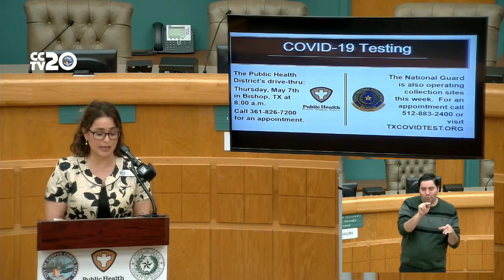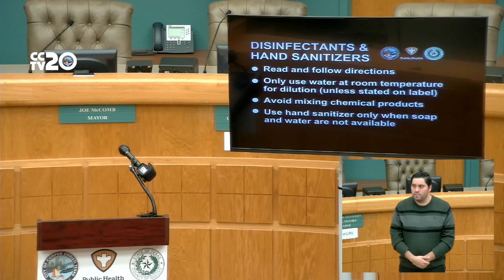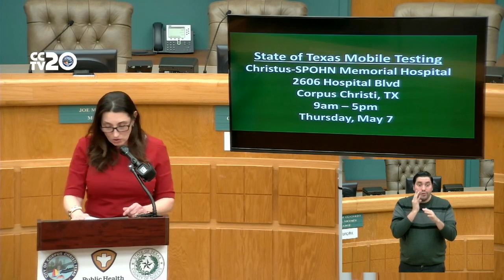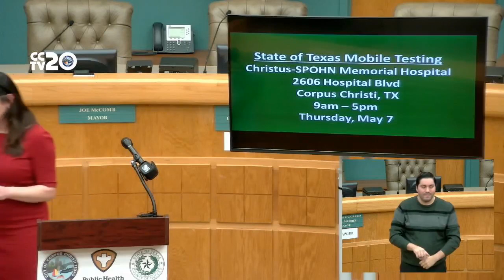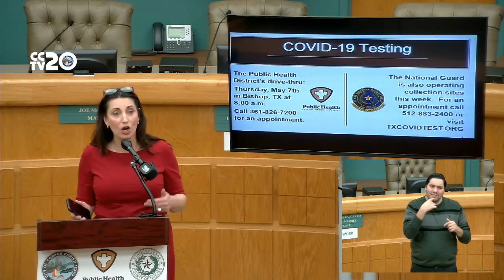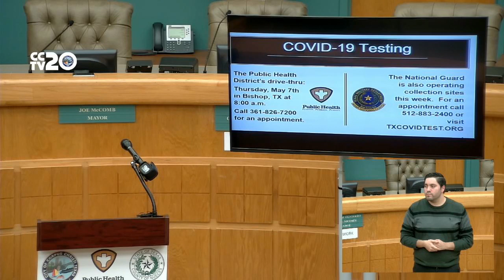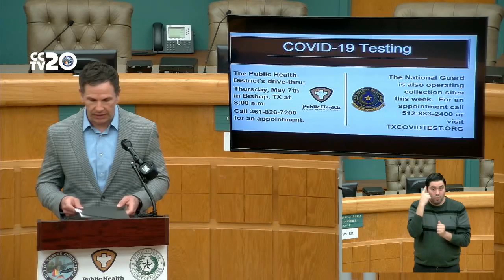Public Health Department Covid-19 Update May 5, 2020